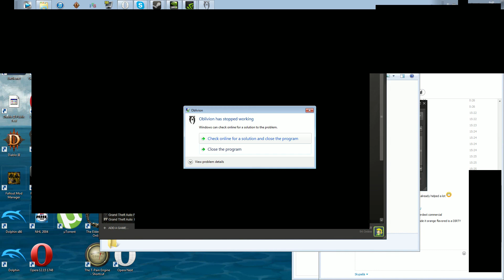The Elder Scrolls IV: Oblivion Reboot W/ Mods [PC] [HD] Episode 54: The Blackwater Blade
Greetings, my dear Chocobos and welcome to this Modded Playthrough of The Elder Scrolls IV: Oblivion Reboot! In this Walkthrough of Oblivion, Chocobotamer intends to improve on his original Oblivion Let's Play in every way. He will complete the Fighters Guild, the Dark Brotherhood and the Mages Guild, whilst not forgetting about the Main Quest with Boromir. All this and more in this Reboot of Oblivion in full HD 1080p!